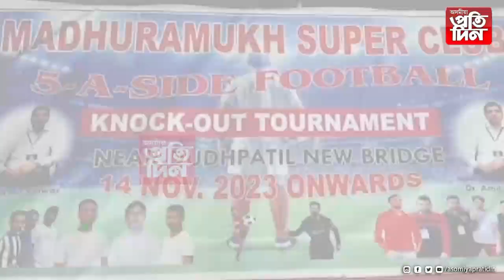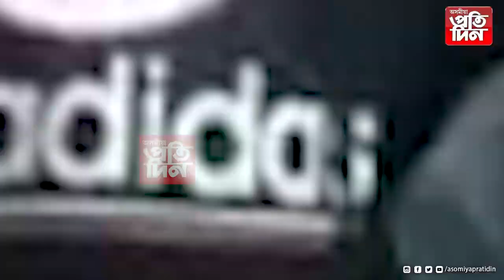ৰণক্ষেত্ৰলৈ পৰিণত ফুটবল খেলপথাৰ।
ফুটবল খেলক কেন্দ্ৰ কৰি দুই দলৰ প্ৰচণ্ড মাৰপিট।

আহত কেইবাজনো।